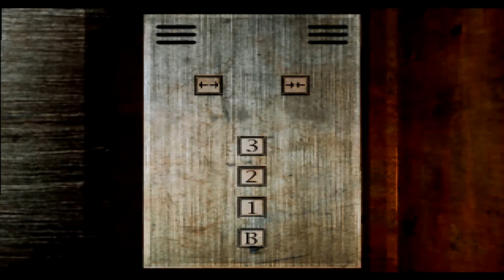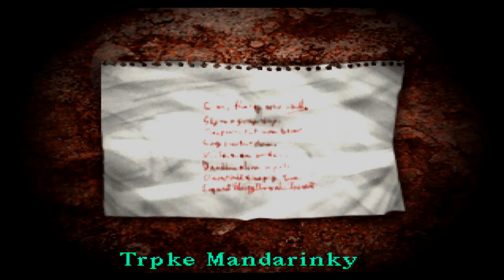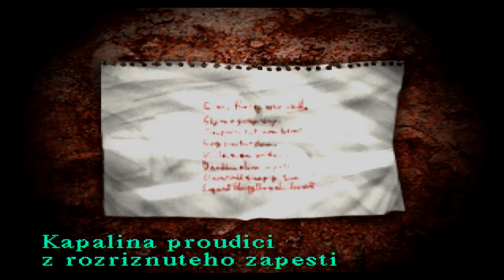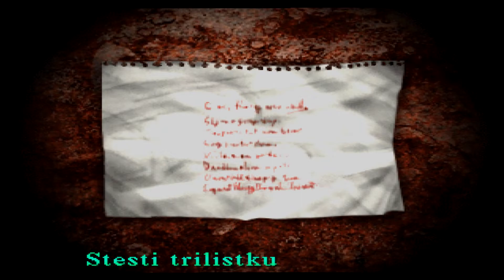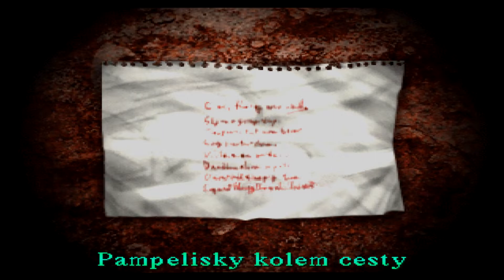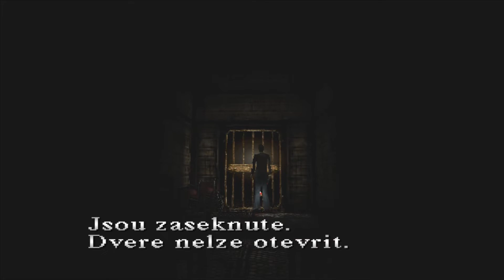Nemocnice na kraji města | Silent Hill (retro) #3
Můj průchod hororovkou Silent Hill (1999), společně s živým komentářem.